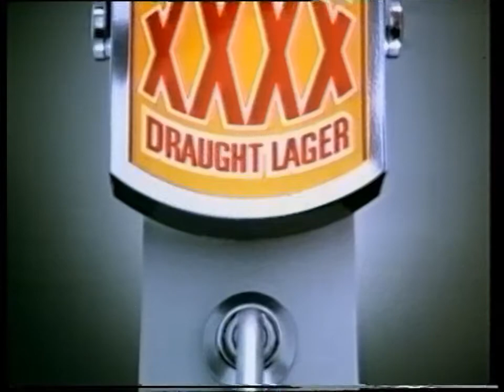1980s UK TV Adverts Commercials From England v West Germany in Mexico VHS Tape 1985 Pt2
UK commercial TV advertisements. Thames continuity (Channel 4 & England v West Germany)
Esso (Champaign glass flute for 3  vouchers)
Castlemaine XXXX (Wedding off, stolen XXXX, 4X)
Goodyear Tyres (GT with Judith Charmers)
Sealink Ferries (Talking car, 2 for 1)
Marples Waring & Gillows (First 10 to call £199)